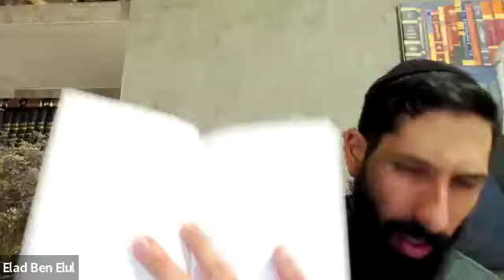דבר מלכות - הכנה לגאולה ע״פ הרבי מלובביץ׳ - פרשת מטות מסעי - עוד מעט נאהב את כולם!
בשביעי לאוקטובר נחטפו מאות ישראלים לעזה ע״י חמאס. אחת האמהות של החטופים ביקשה שיהודים יקפידו על מנהג ״מלווה מלכה״ - הסעודה החגיגית שעורכים עם צאת השבת, כדי לציין את המעבר מקודש לחול בברכות, ניגונים ולימוד. לקחנו על עצמנו לערוך סעודת מלווה מלכה לצד לימוד בשיחות המרתקות והעמוקות של הרבי מלובביץ׳ משנת תשנ״ב שנקראות ״דבר מלכות״. בשיחות אלו הרבי נתן לנו הוראות אחרונות לקראת הגאולה והלימוד בהן מכין את התודעה לימות המשיח. דרך הלימוד ב״דבר מלכות״ תתחברו לתורה כמו שמעולם לא התחברתם, ותגלו כמה היא עדכנית, רלוונטית ועתידנית.

למידע על פעילות נוספת, הרשמה לשיעורי תניא ורכישת הספר ״לא ביקשתי לבוא לעולם״ בקרו באתר הרשמי